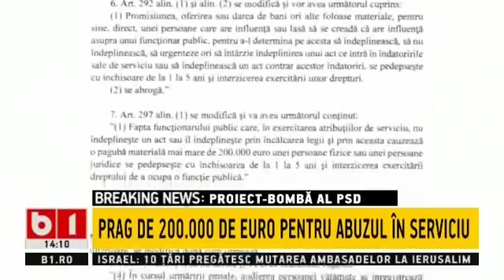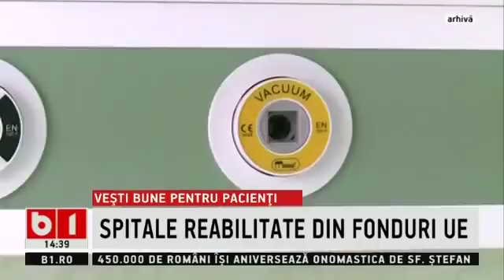STIRI B1TV ORA 14.00, 27 DEC 2017